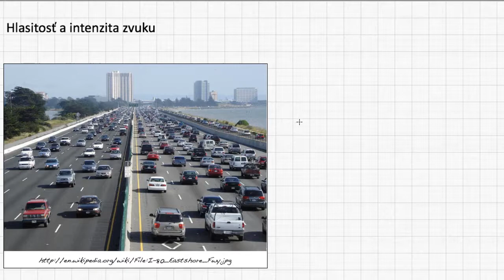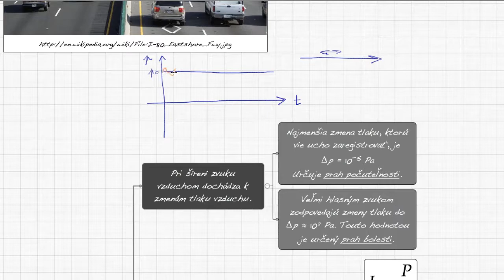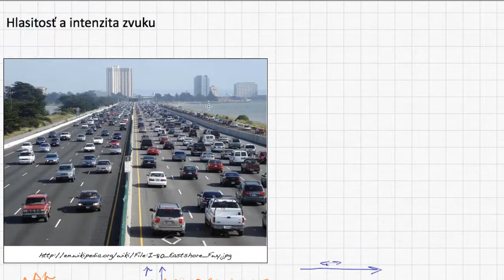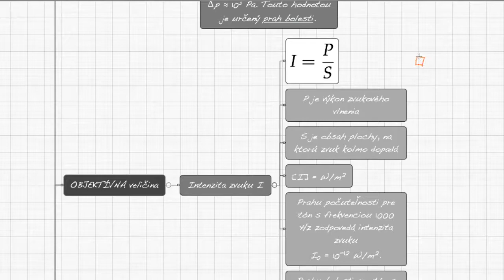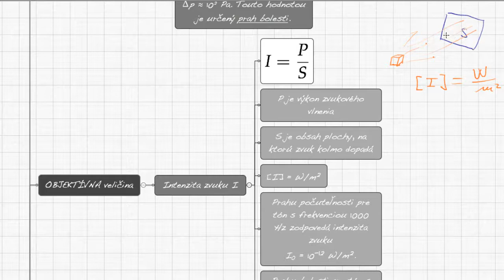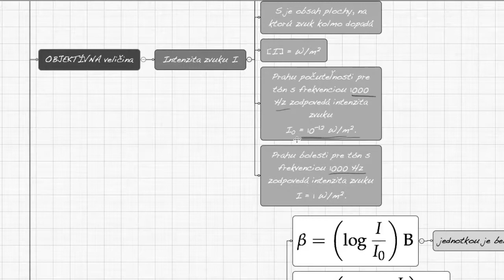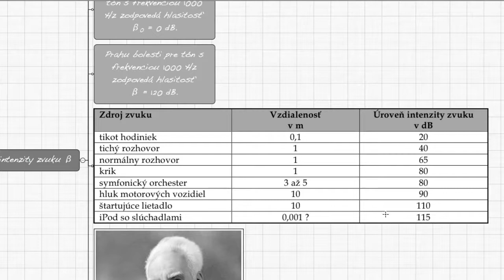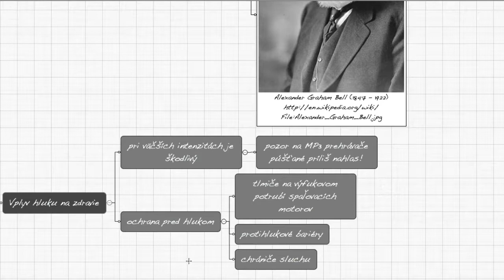F3M4-05a Hlasitosť a intenzita zvuku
Ako sa správa tlak vzduchu ak ním prechádza zvuk? Prah počuteľnosti. Prah bolesti. Intenzita zvuku ako objektívna veličina na opis toho, ako hlasný je zvuk. Úroveň intenzity zvuku ako subjektívna veličina opisujúca hlasitosť zvuku. Jednotka bel a decibel. Logaritmická stupnica úrovní hlasitosti.